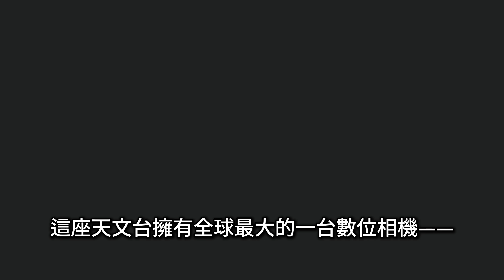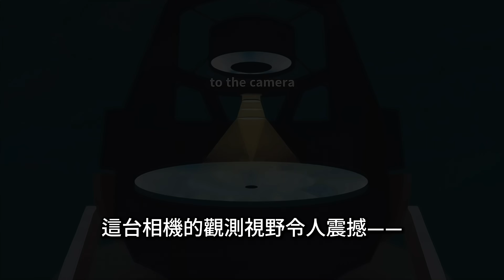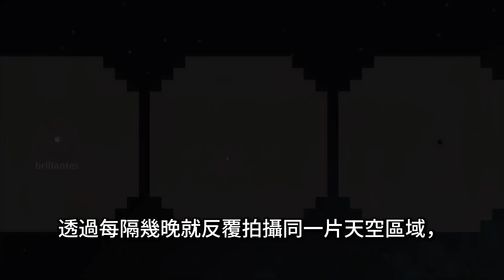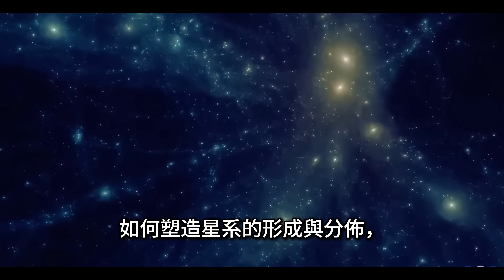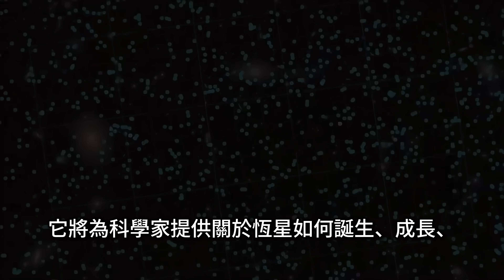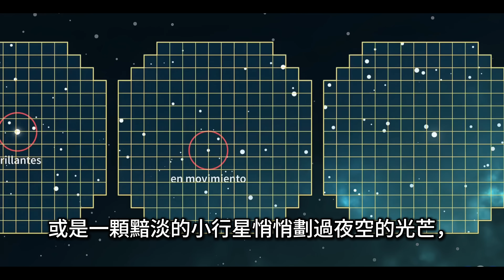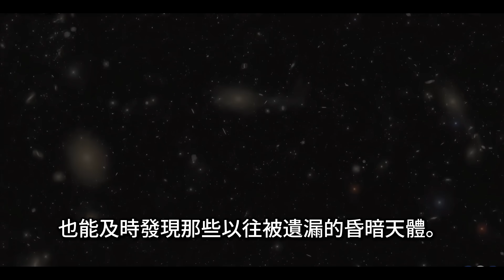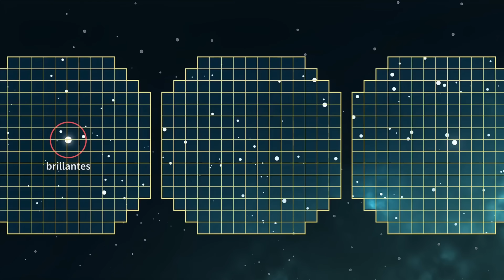32億像素太空相機上線！魯賓天文台發布首批宇宙影像 | 这台超級望遠鏡將如何「改變宇宙觀」並為未來太空研究鋪路？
維拉·C·魯賓天文台剛剛發布了首批宇宙影像，搭載全球最大32億像素相機，僅一夜便拍下數百萬星與2,104顆小行星！
本片帶您深入了解這座「改變宇宙觀」的超級望遠鏡如何觀測暗物質、追蹤近地天體，並為未來十年太空研究鋪路。
📌  要點章節：
00:00 開啟宇宙新紀元
02:44 32億像素，洞察宇宙細節
05:06 追蹤小行星，守護地球安全
07:31 揭開暗物質與暗能量的面紗
09:52 天空的時間紀錄片
12:07 未來十年，看見從未見過的宇宙

致謝: 維拉·C·魯賓天文台
Credits：Vera C. Rubin Observatory

The Vera C. Rubin Observatory has released its first light images—captured with a record-breaking 3.2-gigapixel camera.
In just a few hours, it observed millions of galaxies and over 2,000 asteroids.
In this video, we break down its groundbreaking mission to map the universe, track near-Earth objects, and unlock the mysteries of dark matter.